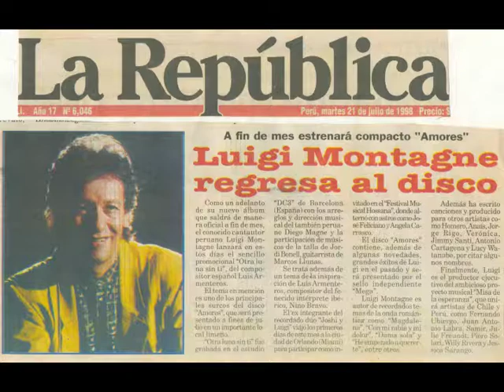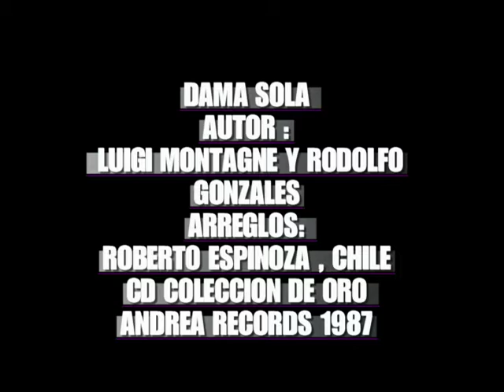DAMA SOLA LUIGI MONTAGNE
DAMA SOLA
LUIGI MONTAGNE-RODOLFO GONZALES

TE DIJE QUE LLEGABA DE PASO
Y AUN ASI ACEPTASTE MI AMOR
SABIÉNDOME AJENO A TU VIDA
NO TE IMPORTABA MI CONDICION
ESTE AMOR ES PROHIBIDO ES LOCURA
Y TU SUFRIRAS POR LOS DOS
VENCIÉNDOLO TODO Y SIN MIEDO
ME HAZ ENTREGADO TODO TU AMOR
CADA MOMENTO QUE NO ESTOY JUNTO A TI
PARA TI NO ES LAMENTO PORQUE ESPERAS POR MI

DAMA SOLA QUE ME ESPERA FIEL AMANTE
DAMA SOLA SIEMPRE MIA Y CONSTANTE
NO IMPORTA QUE ME MURMURE LA GENTE
SI SOLO PIENSAS PIENSAS
DAMA SOLA QUE ME ENTREGA SU CARIÑO
DAMA SOLA RESIGNADA A SER MI SOMBRA
QUE CAMBIA LOS SABORES DEL MUNDO
POR UNA NOCHE DE AMOR

ME QUIERES POR ENCIMA DE TODO
TE PASAS LOS DIAS SIN MI
Y A PESAR QUE NOS VEMOS MUY POCO
SIEMPRE ESTAS ENAMORADA ENAMORADA

DAMA SOLA TIERNAMENTE Y DULCEMENTE